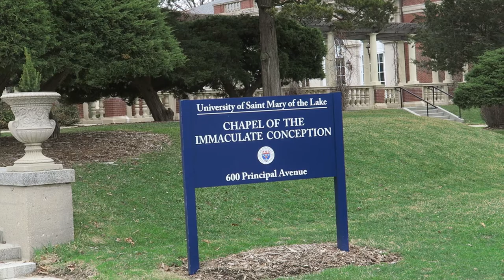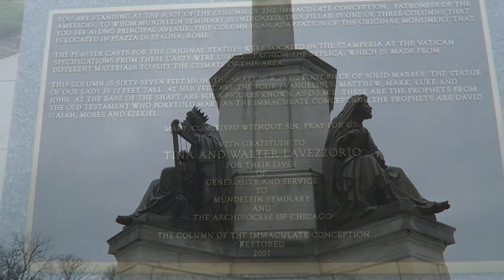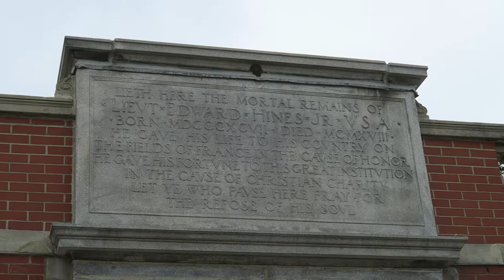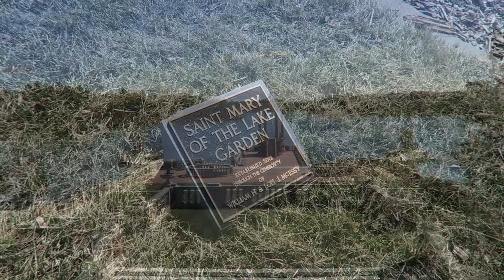Chicago VLOG Part 1 - Mundelein Seminary - March 26, 2022